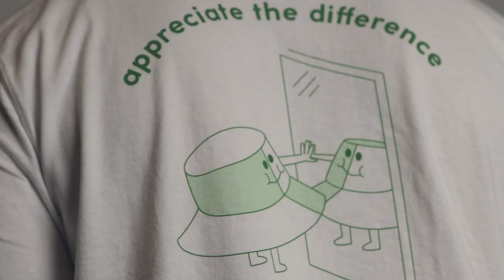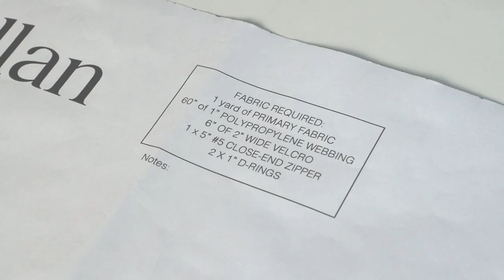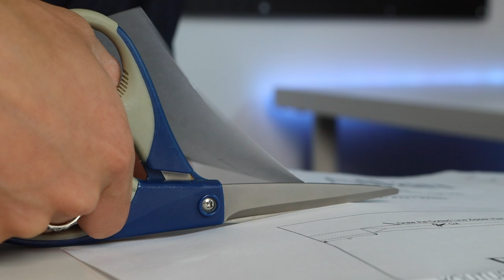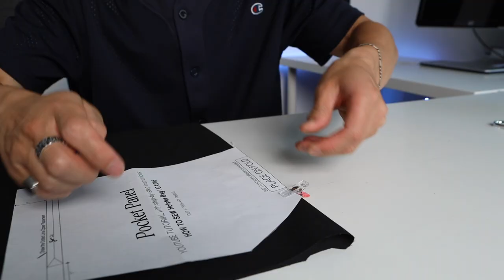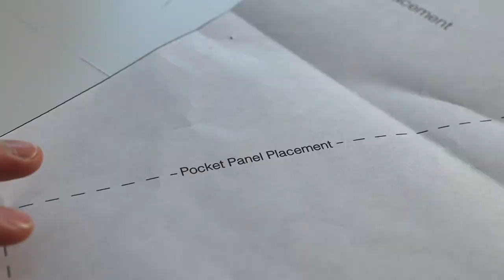How to Sew Holster Bag for Beginners | GA006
DIY tutorial video on how to sew a holster bag.

Patchwork Blue Tee: @_roygar
Tote Bag Purple Tee: @omni_view
Bucket Hat Green Tee: @josh_uwa

🔗LINKS
1. Holster Bag Sewing Pattern
2. Holster Bag DIY Kit

*Hey y’all I wanted to let you know this PDF Pattern now has a price tag on it. This change allows me to expand my offerings (which includes making A4/Letter versions available for all patterns) and invest in resources for our sewing community.
For new sewists joining our community, I’ve selected five sewing patterns that will still be free to download for all and will have you dressed in a full DIY outfit head-to-toe

🎵 MUSIC
1. Music by Eric Reprid - Thousand Times
2. Music by Daniel Mahardika - Therapy/Terapi
3. Music by Juju B. Goode - Day 5.  Life of Whale
4. Music by Clueless Kit - reasons
5. Music by frumhere - the little things you forget
6. Music by Nasir Ibrahim - Get ready
7. Music by Naomi - Yokohama
8. Ohayo by Smith The Mister
9. Music by Eric Reprid - Don't Get Too Close

How to Sew Holster Bag Tutorial | GA006